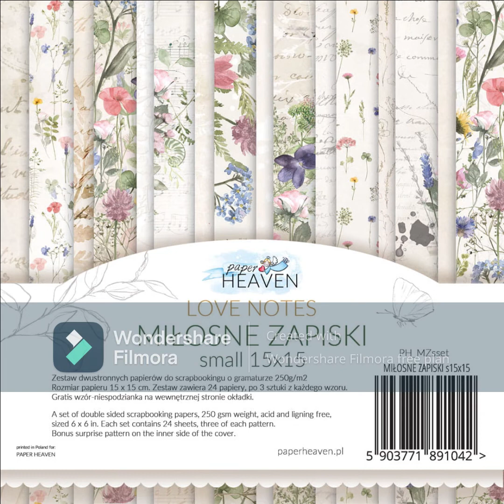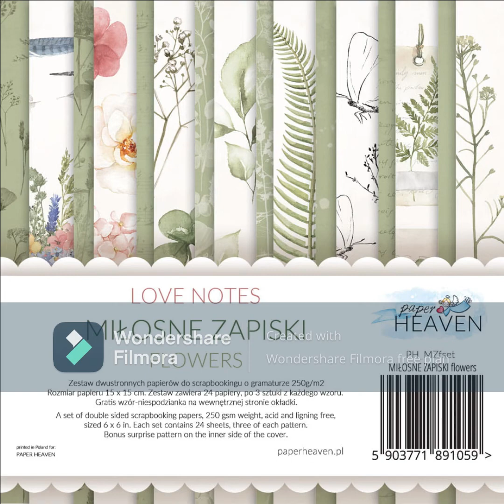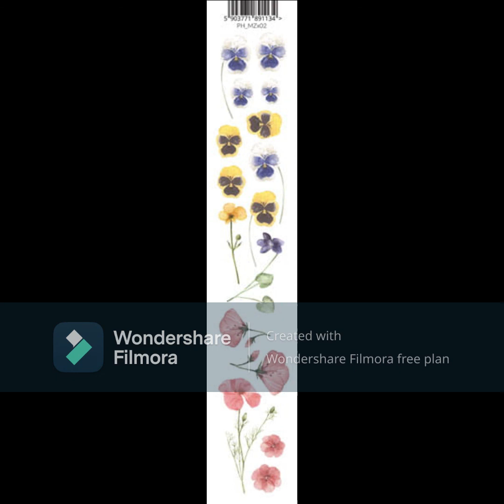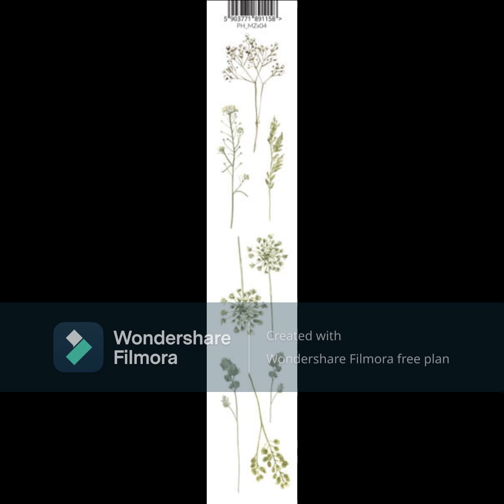Miłosne zapiski PAPER HEAVEN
retrouvez encore plus de matériel de scrapbooking et mix média dans le groupe privé
si vous n'y avez pas encore accès, inscrivez-vous

FRAIS DE PORT OFFERTS POUR TOUTE COMMANDE DE PLUS DE 30€ ( vers France métropolitaine et Belgique par mondial relay) pour les autres pays, contactez la boutique, Fanny offre une partie des frais de port suivant votre pays :)